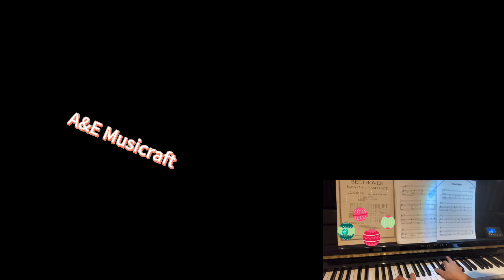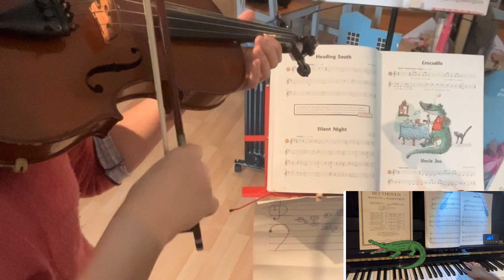Violin Star 1-Circle in the air, Heading South, Silent Night, Crocodile (🎻+🎹)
0:00 Circle in the air, 0:28 Heading South, 1:21 Silent Night, 2:15 Crocodile (🎹):

I am a mum who started learning the violin/viola from scratch together with my kids. As of February 2025, we have been learning for two years. My demonstrations may not be perfect—thank you for your understanding!